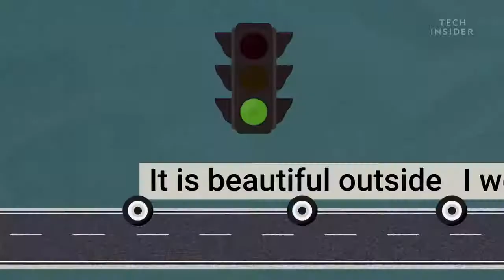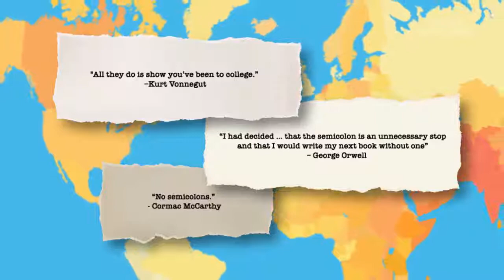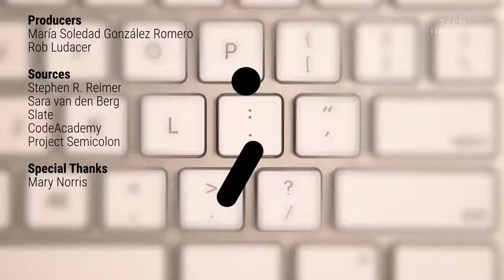'SEMICOLON' .. WANT TO KNOW ITS ORIGIN.. The semicolon’s origin can be traced back to the Roman navy